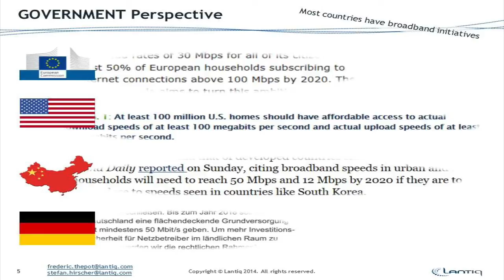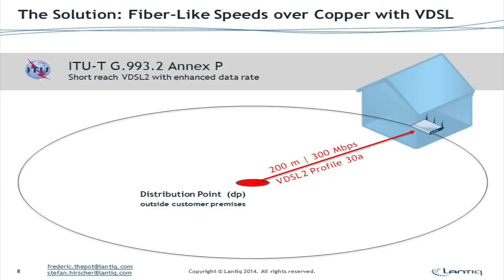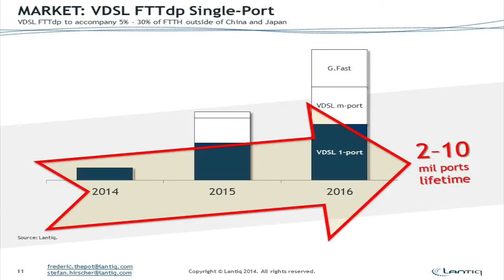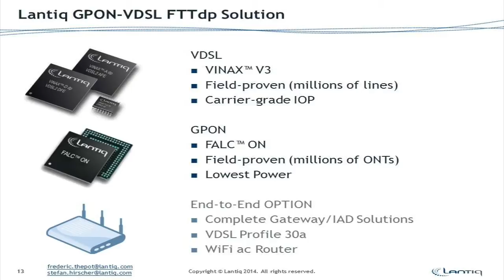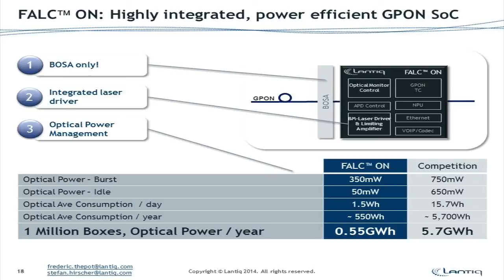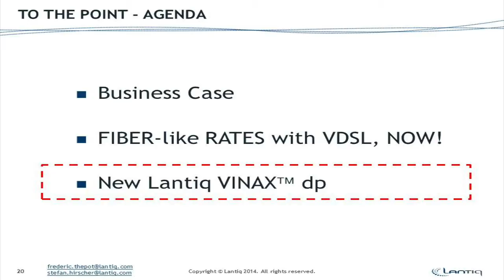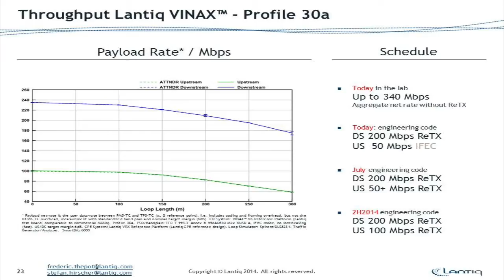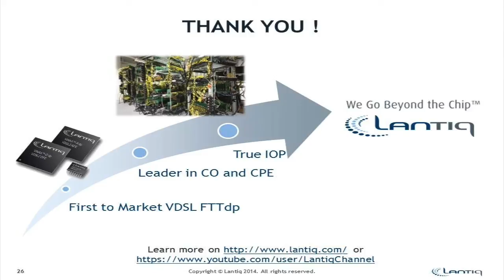Webinar Fiber to the Distribution Point (FTTdp)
In this Webinar Lantiq's Stefan Hirscher and Frederic Thepot explain the beauty of Fiber to the Distribution Point. Fiber like speeds at lowest costs.